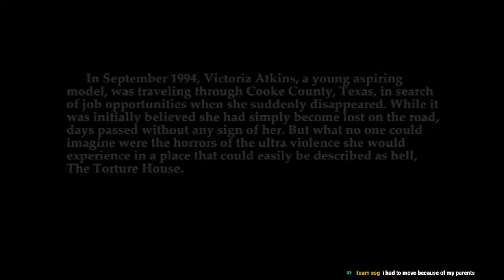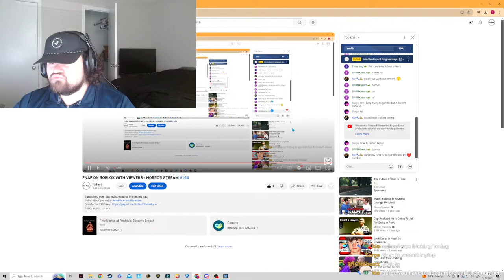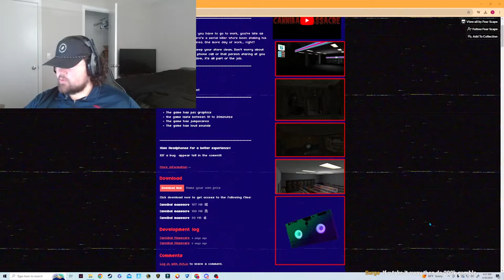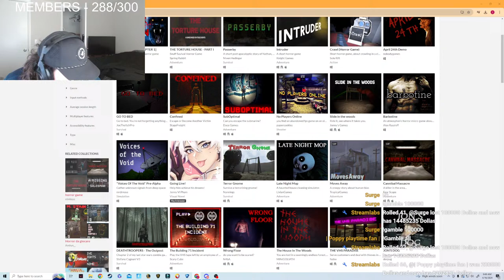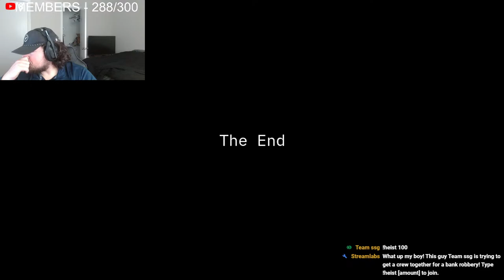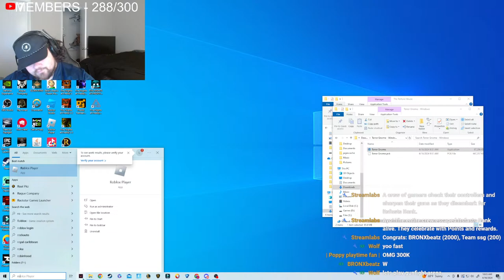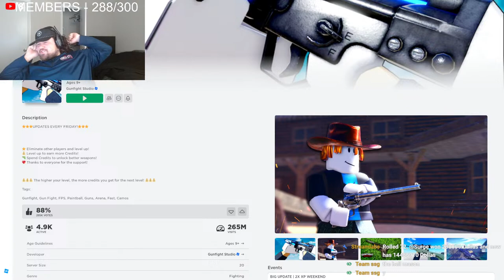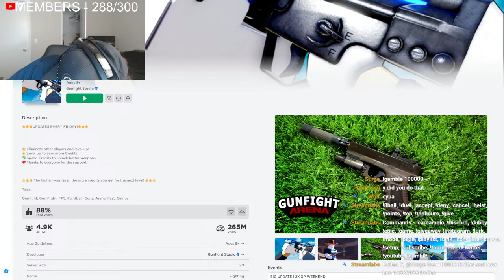FNAF ON ROBLOX WITH VIEWERS - HORROR STREAM #104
!redeem pipe
!redeem sui
!redeem Peacock
!redeem haha
!redeem buttadawg
!redeem roblox
!redeem gibberish
!redeem Nope
!redeem Wolf
!redeem Run
!redeem BingBong
!redeem No
!redeem WOW
!redeem huhu
!redeem herewego
!redeem SusFast
!redeem run
!redeem bingbong
!redeem OpenNaNoor
!redeem Kachow
They all cost 500 dollas

I appreciate everyone who subs and I'm really enjoying the channel growth!!
Feedback is very wanted and needed! Let me know what you think about the stream!!

I double upload daily, and stream at 2 o'clock central time every single day if you can make it. I also stream at night if I have time.

Have a blessed one guys, Peace!